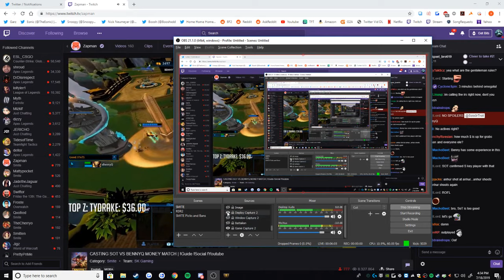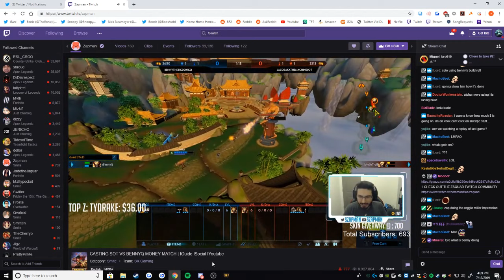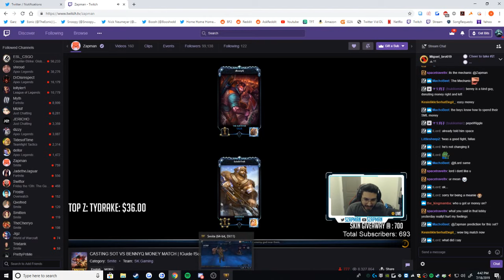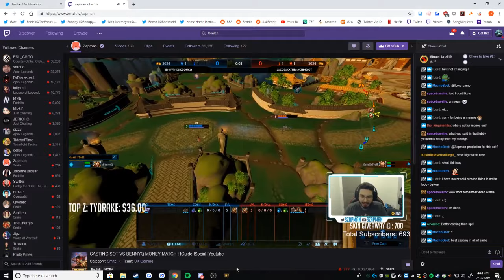HOW TO MAKE $100 FAST AND EASY! - (SMITE 1v1 Money Match)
1v1 Anhur and Ullr money match vs BennyQ with gentleman's rules (no buffs, defense, thorns, first to tower or 2 kills, best of 3) with Zapman casting!

Also check out my twitch to catch me when i stream!